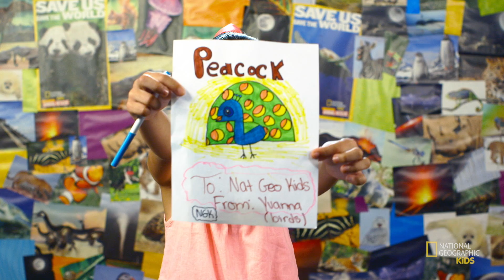Why Do Birds Fly? | Nat Geo Kids Birds Playlist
Visit the National Geographic Kids website for more games, photos, and videos